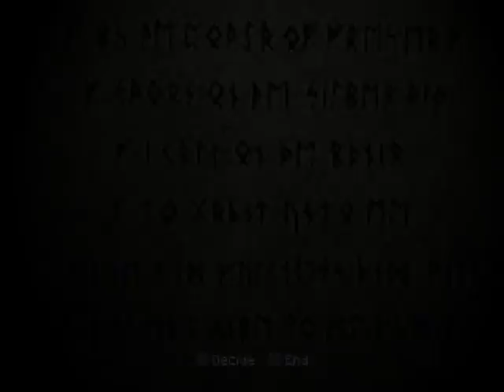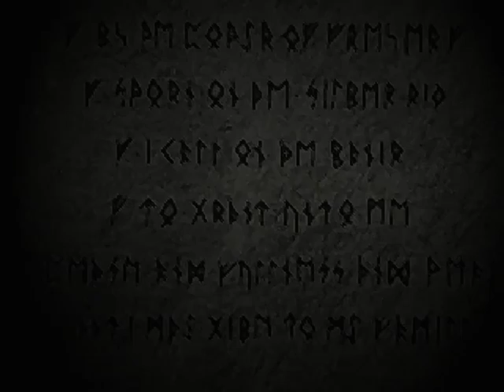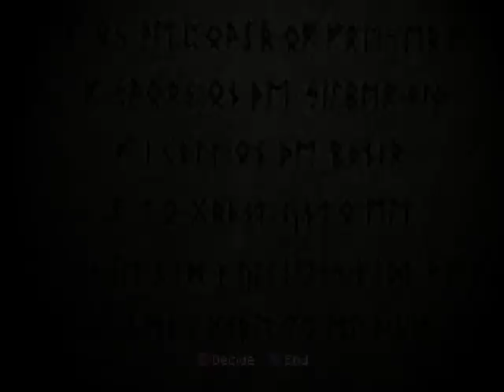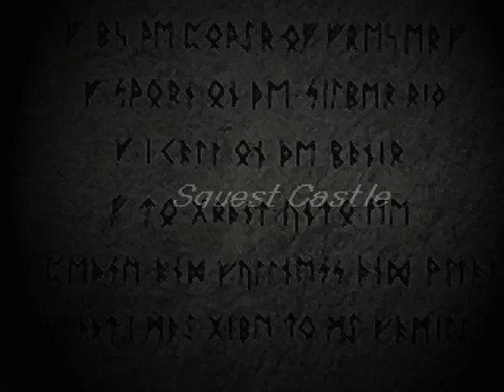PS 1 - Brigandine GE Hard mode - Only Fairy - ESGARES Part 1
Easy mode I used only Leaders without creatures.
Now I try Hard mode with Pixie (Fairy).